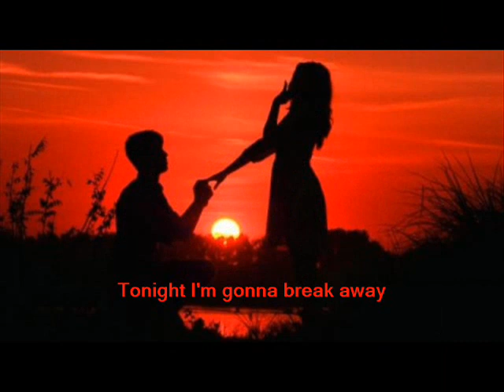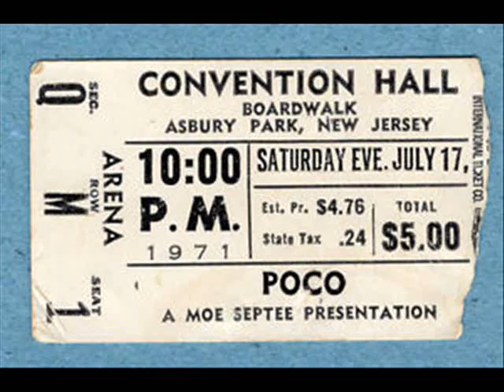Crazy love - Poco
Vol III, Issue 2 – Crazy love (15 Jan 2018)

Name of song- Crazy love
Band- Poco
Album- Legend
Writer- Rusty Young
Release year- 1978
Peak chart positions
# 1  – Adult Contemporary Chart
# 15 – Canadian Charts
# 17 – Billboard Hot 100
# 73 – Australian Charts
Similar artists- Dave Mason, The Eagles, Dan Fogelberg, Loggins & Messina

Crazy love

Reviewers- Bikash Shrestha/Nirab Kayastha

Poco might sound odd to many rock fans, but they were the pioneers who paved the pathway for a completely entire genre - Country Rock in the early seventies. Yes, The Eagles were the brand of Country Rock, but it was Poco who began the journey of Country Rock. Founded after the break up of Buffalo Springfield in 1968, Poco comprised of Riche Furay (Vocals and Rhythm guitar), Jim Messina (Lead Guitar and Vocals), Rusty Young (Pedal steel guitar and vocals), Randy Meisner (Bass and Vocals) and George Grantham (Drums and vocals). They were initially named Pogo (Pogo comic strip character) but changed it to Poco after the Pogo creator Walt Kelly threatened to sue over the name. Despite various line up changes, they have been touring till present and have had numerous hit numbers to their credit.

“Crazy love” is the most successful single by Poco, taken from their thirteenth album “Legend”, released in 1978. This song was written and orchestrated by Rusty Young. It was ironic that Rusty was more of an instrumentalist in Poco rather than a songwriter. However, “Crazy love” was one of the first songs he had written for Poco and interestingly, this also was the biggest hit by the band. Although it was released in 1978 in the “Legend” album, it was later released as a single in January 1980 and became the most successful Poco single to date.

The song humbly starts with fine guitar plucking. Rusty Young’s painfully soulful vocal gives magical touch to the song. The first two stanzas continue in the same acoustic manner with fine guitar plucking and Rusty’s mesmerizing voice. Only in the second half of the song, soft bass and drums joins and gives a very soft beat to this wonderful ballad. The additional background chorus in the song is also equally captivating. A plainly romantic heart breaking ballad, the song describes the emotions of a lonely lover. A very short song, standing not even close to 3 minutes, it melts away so smoothly into our hearts and minds. Undoubtedly, so masterfully crafted, this amazing ballad slowly fades away in the end with Rusty’s fine vocals.

Yes, Poco has been the pioneer of the Country Rock genre and have given us numerous noteworthy numbers. “Crazy love” is one of those cherished gems which requires any listener for one listen to fall in love with this song crazily forever!!!

Happy listening!!

Crazy love

Tonight I'm gonna break away
Just you wait and see
I'll never be imprisoned by
A faded memory

Just when I think I'm over her
This broken heart will mend
I hear her name and I have to cry
The tears come down again

This crazy love of mine
Wraps around my heart
Refusin' to unwind
Ooh, ooh crazy love
Ahhhh haaa

Count the stars in a summer sky
That fall without a sound
And then pretend that you can't hear
These teardrops comin' down

Refusin' to unwind
Ahhhh haaa

A faded memory

Refusin' to unwind
Ahhhh haaa